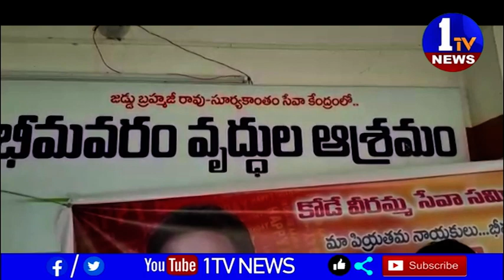భీమవరం పట్టణం అభివృద్దే ధ్యేయంగా పని చేస్తూ నియోజకవర్గ ప్రజల